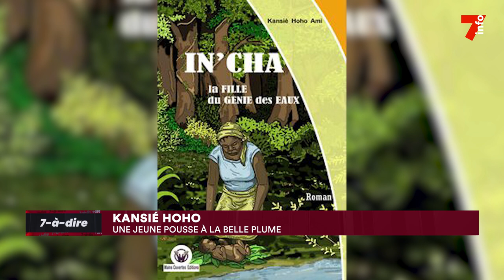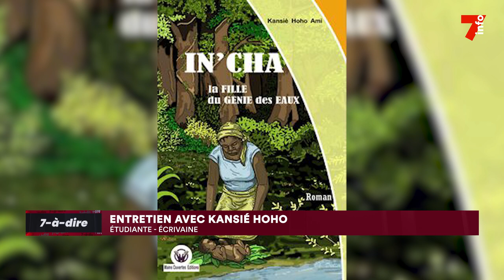7-à-dire | Kansié Hoho, étudiante et écrivaine